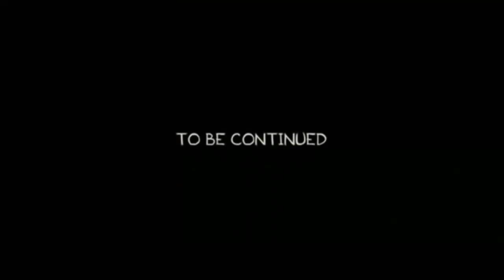EXPONIENDO HACKERS DEL CLAN TOP GAME OVER, LATINKILLERZ Y WATZAP CAPITULO 1 EN FREE FIRE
SI ESTAS LEYENDO ESTO POR FAVOR COMPARTE.

Int = @sonicboomjck
NimoTV=SoniCBooM